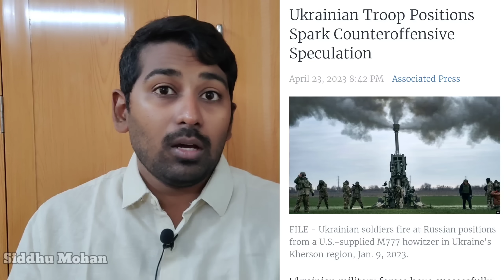ஐஎஸ்ஐ நிலையம் தரை மட்டம் | Ukraine Starts its Spring Plan | Tamil | SM